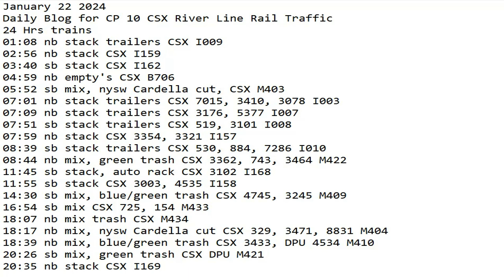January 22 2024 BigTrains.TV CP 10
24 Hrs trains
01:08 nb stack trailers CSX I009
02:56 nb stack CSX I159
03:40 sb stack CSX I162
04:59 nb empty's CSX B706
05:52 sb mix, nysw Cardella cut, CSX M403
07:01 nb stack trailers CSX 7015, 3410, 3078 I003
07:09 nb stack trailers CSX 3176, 5377 I007
07:51 sb stack trailers CSX 519, 3101 I008
07:59 nb stack CSX 3354, 3321 I157
08:39 sb stack trailers CSX 530, 884, 7286 I010
08:44 nb mix, green trash CSX 3362, 743, 3464 M422
11:45 sb stack, auto rack CSX 3102 I168
11:55 sb stack CSX 3003, 4535 I158
14:30 sb mix, blue/green trash CSX 4745, 3245 M409
16:54 sb mix CSX 725, 154 M433
18:07 nb mix trash CSX M434
18:17 nb mix, nysw Cardella cut CSX 329, 3471, 8831 M404
18:39 nb mix, blue/green trash CSX 3433, DPU 4534 M410
20:26 sb mix, green trash CSX DPU M421
20:35 nb stack CSX I169
22:19 sb stack CSX 7231, 3415, 5295 I104